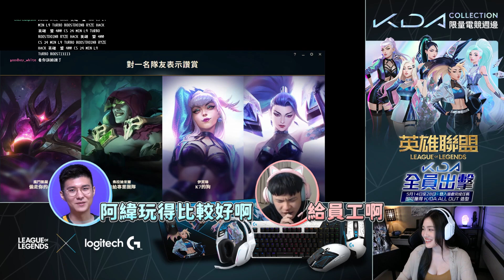凱琪 K7｜打LOL就算冠緯紅果實開搞～只要有整套KDA就絕對沒問題啦！！ ft. 世誠RB、冠緯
其他鏈接：
凱琪K7的『Line』好友! 可在加入好友搜尋：@K7.aphro ( 記得+@ )

我是凱琪！也可以叫我 K7 ♥

凱琪K7 日常也會在實況直播與大家互動!

(除了這些還有很多唷~)